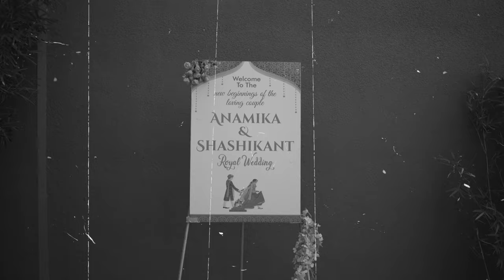Anamika & Shashi || Wedding Trailer